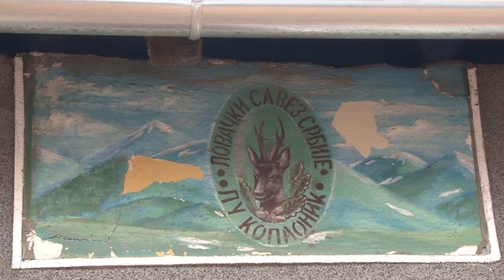LU " Kopaonik " - u toku je lovna sezona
lovci,lovna sezona,divlja svinja,Kopaonik